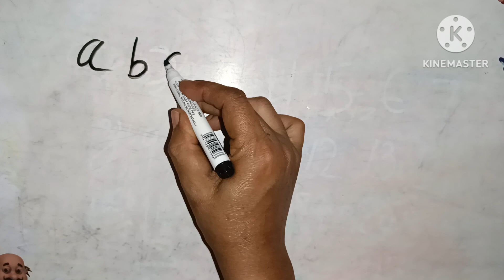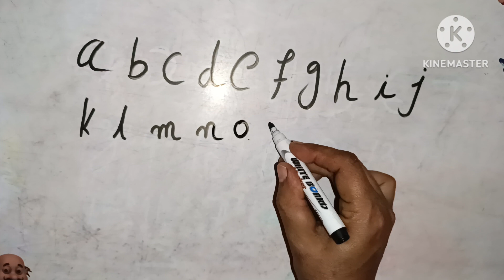ABC phonic songs ABCD , Alphabet , A for Apple , kids abc songs , learning abcd for kids